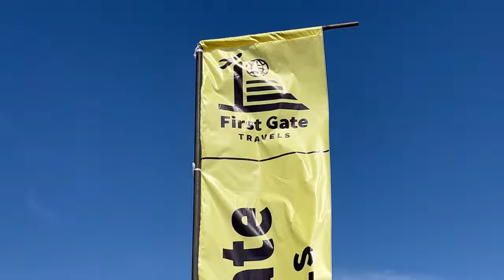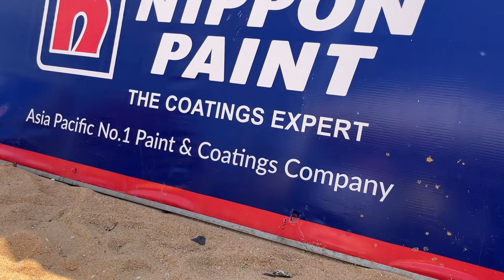THE OFFICIAL VIDEO! Wennappuwa Ulhitiyawa Boat Race 2024 is Sri Lanka's Biggest Boat Race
Wennappuwa Ulhitiyawa Boat Race 2024 is Sri Lanka's Biggest Boat Race
Wow !! Amazing &  Biggest Boat Race in Sri Lanka

powered by silmandro